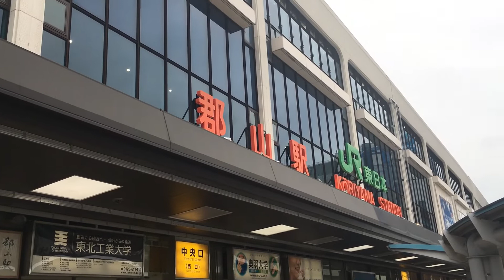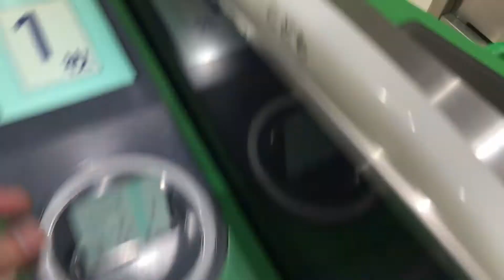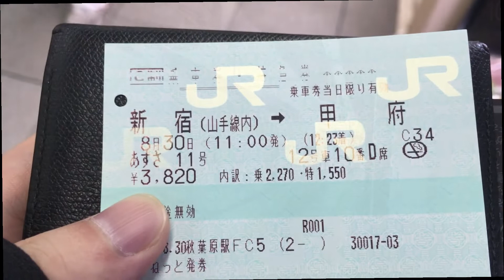出張日記 あちこち出張 2019年8月②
●柏葉鉄道第二新都市線とは……
Bトレインショーティ専用のNゲージレイアウト/ジオラマです。
2014年くらいから作り始めて、2018年には3段9階層の多段レイアウトになりました。最大16編成の同時走行が可能です。

My layout is N scale gauge layout of B Train Shorty exclusive use (railway model toy released from Bandai).
I have started making around 2014, and it finally became a multistage layout of 3 levels / 9 layers in 2018.
It is possible to run up to 16 trains simultaneously!

★トイプードルのハッピー＆ピース

製作者:MusMus

Bトレインショーティ専用の鉄道模型[Nゲージ]レイアウト/ジオラマです。
2014年くらいから作り始めて、2018年には3段9階層の多段レイアウトになりました。最大16編成の同時走行が可能です。

I have started making from 2014, and it finally became a multistage layout of 3 levels / 9 layers in 2018.

製作者:MusMus